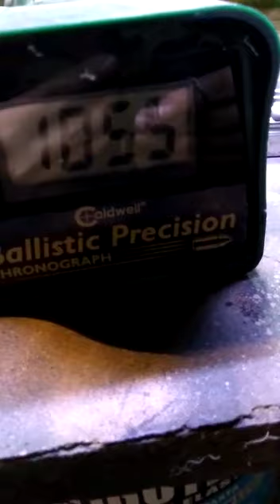Así llegó el M11 hunter como le ponen 6.35(4)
Hola amigos hoy voy a mostrar como llego este rifle del amigo Maxi de corrientes una vergüenza por que el cliente pago por un rifle  SUPUESTAMENTE POTENCIADO Y MIREN CON LO QUE ME ENCONTRE UNA LOCURA TODO . LE DICEN HUNTER PERO ES UN M11 COMUN COMO TODOS 6.35
LAS PRUEBAS SON CON .
PUNTAS DE 50GR
PUNTAS DE 47GR
JSB DE 34GR
JSB DE 25 GR
GRACIAS Y ESPERO QUE SEPAN MIRAR BIEN Y NO SE DEJEN ENGAÑAR BUENAS NOCHES consultas por potenciados al 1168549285